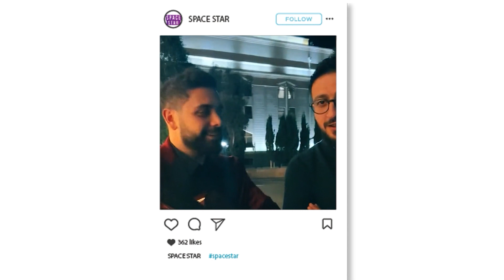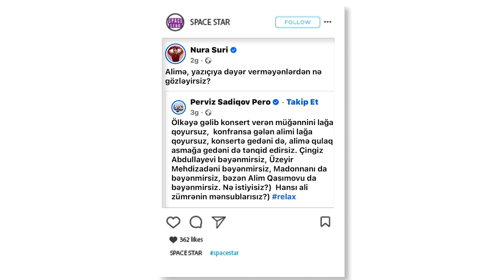Ulduzların paylaşımları - Space Star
Ulduzların paylaşımları - Space Star 03122023